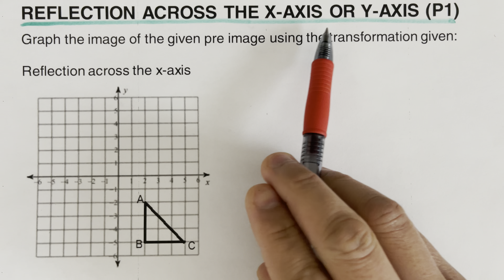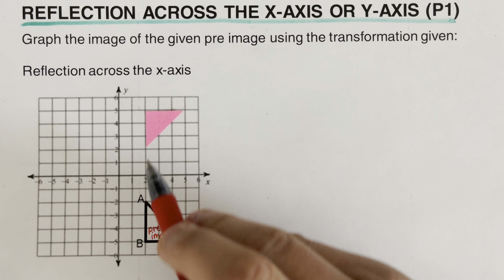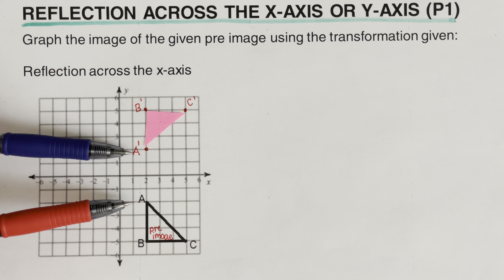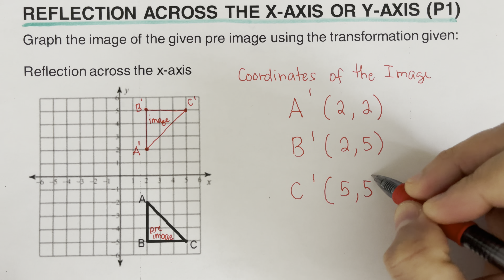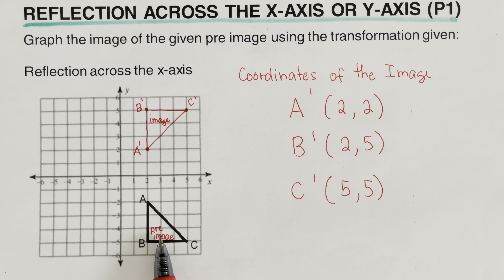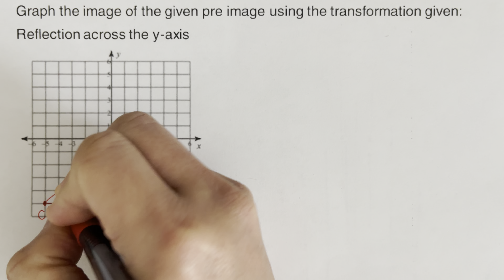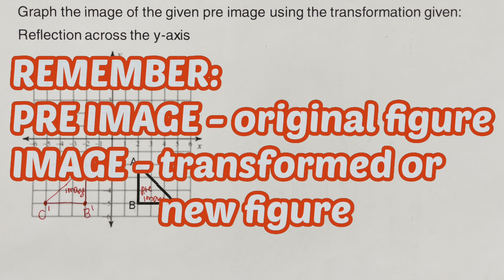Reflection Across the x-axis and y-axis (Part 1)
This video will show how to reflect a given preimage or a given original figure across the x-axis and across the y-axis.